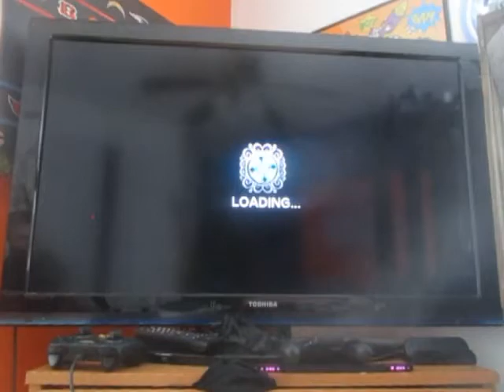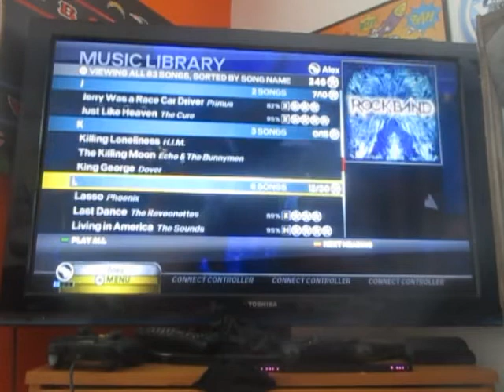JUST LIKE HEAVEN|Rock Band 3 part 44